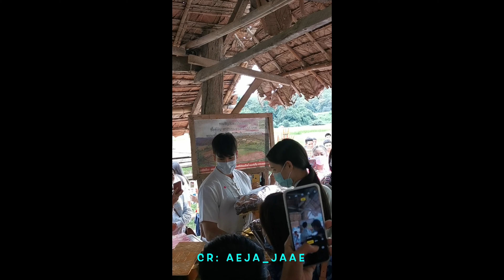Nadech Kugimiya - Yaya Urassaya ทอดกฐินสามัคคี ณเดชน์-ญาญ่า 20Oct20 (Part 6/6) | AmyExxon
บรรยากาศช่วงเดินทางกลับ
และช่วงท้ายคลิป เก็บตกบรรยากาศในงานกฐิน (กล้องมือถือ)
Event: กฐินสามัคคี ณเดชน์-ญาญ่า
@ สนามบินเชียงใหม่ - สนามบินดอนเมือง
20-21 Oct 2020

ขอขอบคุณ น้องมด มือคลิปตลอดงานนี้ด้วยค่ะ
ขอขอบคุณ คลิปมือถือ ทั้งหมด จากพี่เอ๋ Aeja_Jaae ค่ะ